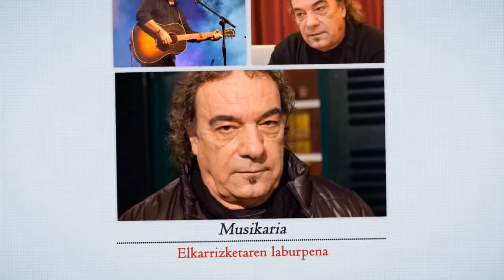Anje Duhalde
Arrangoitzeko abeslari eta musikaria hitz egin du Mikel Asurmendi kazetariak haren ibilbide luzeaz eta, orohar, euskal musikaz.